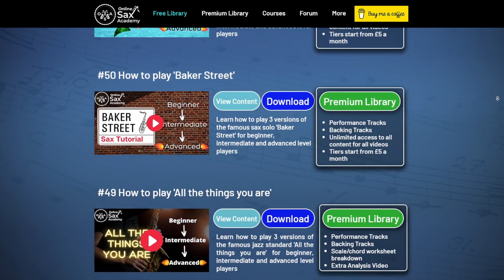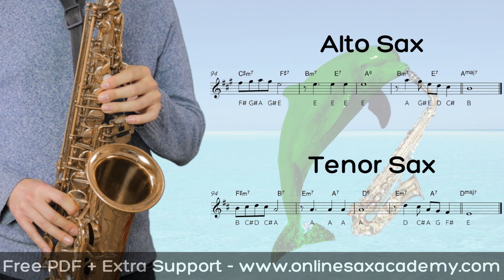How to play 'On Green Dolphin Street' 3 Versions for Beginners, Intermediates & Advanced Players #51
⭐ 🎷⭐ Get complete PDFs for all levels, backing tracks, and access to all lessons exclusive on the courses page by becoming a premium member

In this week's lesson you will learn how to play 3 versions of the famous jazz standard 'On Green Dolphin Street' for beginners, intermediates and advanced level players. In the beginner version, the melody has been decorated. For the intermediate and advanced versions there is also a transcription of an improvised of increasing complexity.

Timestamps:

0:00 Intro
1:08  Beginner version
2:44   Intermediate version
5:40  Advanced version
7:47 Outro

Online Sax Academy is an engaging and educational channel about playing the saxophone, jazz and improvising. The channel is aimed at all levels of playing from beginners to advanced. A saxophone lesson is released every week!